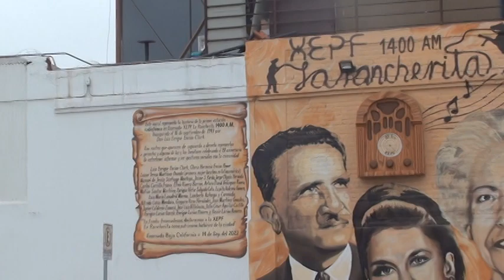mural en bodegas